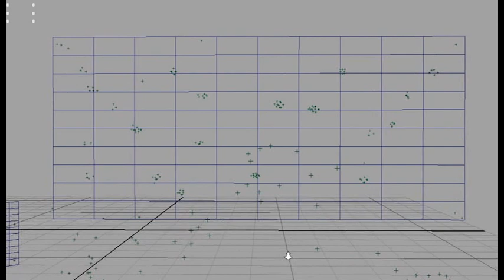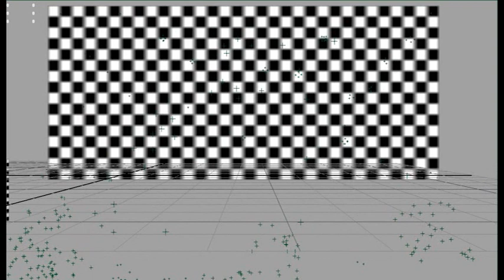SMGO - control room - VFX breakdown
All monitors in this film were inserted in post. On set there were just green screen planks or some other placeholders.